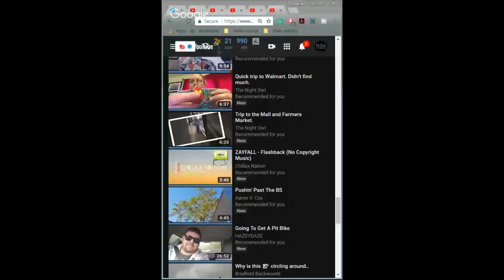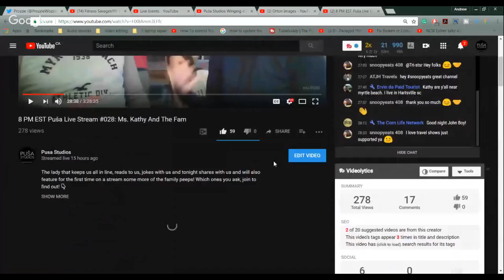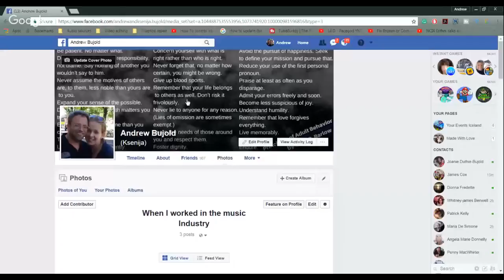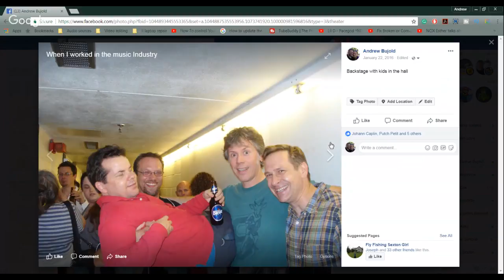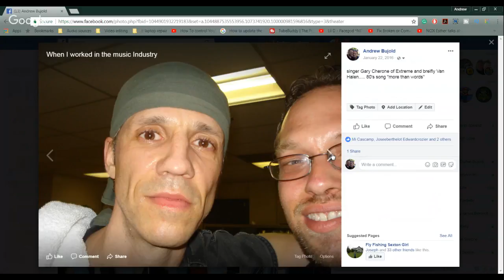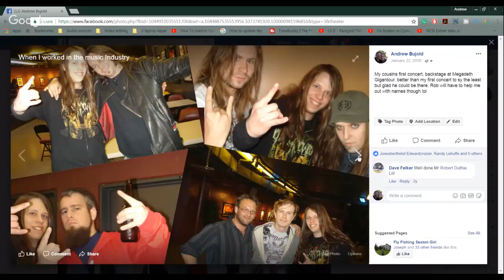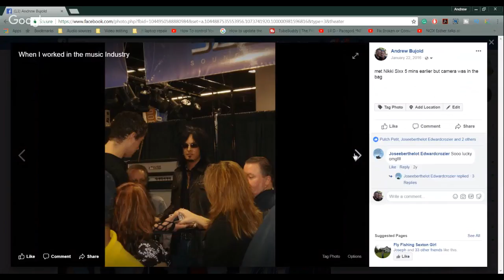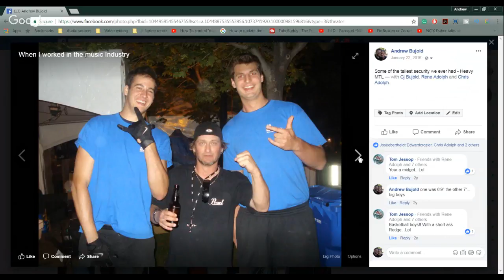Puša Studios Winging it Live | Sunday Morning Coffee break